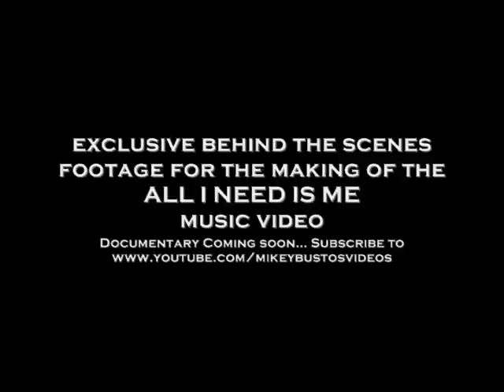The Making of the ALL I NEED IS ME music video by Mikey Bustos